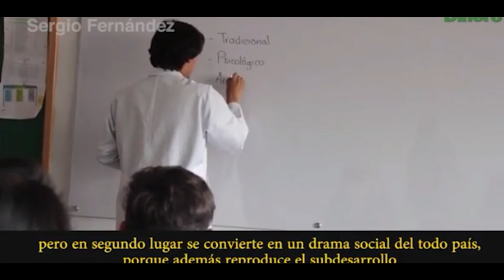Educación pública, no para todo público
Corta recopilación de la Audiencia pública: Le toca a la educación, realizada el 9 de octubre del 2017.